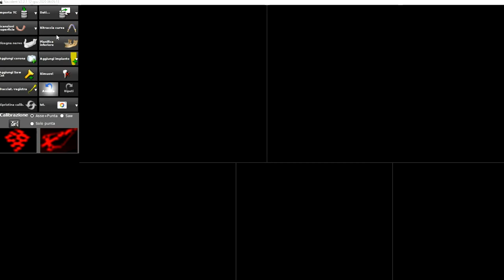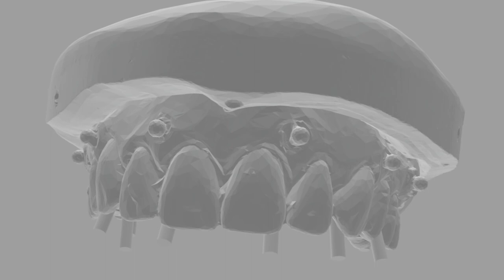NAVIDENT: fornire al laboratorio file STL con assi implantari ben rappresentati per carico immediato